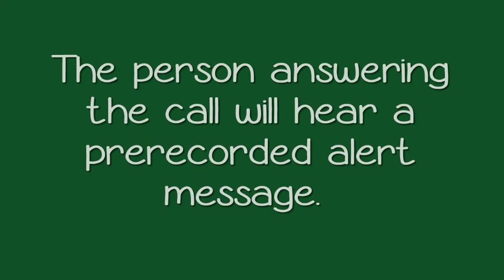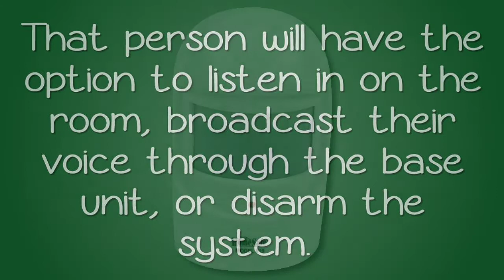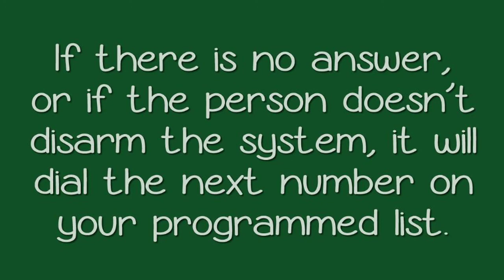home alarm system